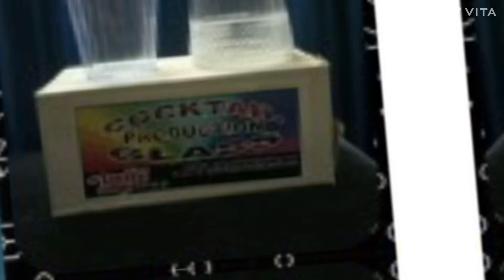Cocktail Glasses | Learn and order from Magic Shop India